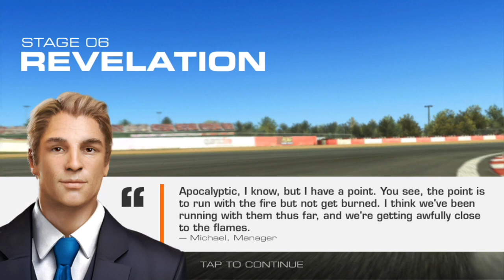Real Racing 3: Relentless Special Event Stage 6 Playthrough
sorry for the late upload, i have a lot of personal stuff to attend to so I am not really up to speed with the special event.